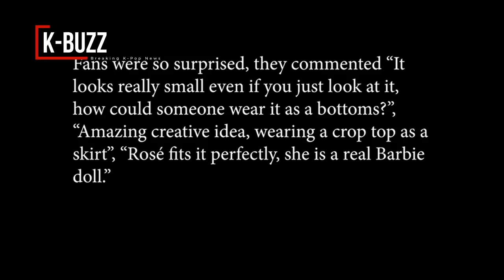YG's shares rose to the highest level in the past 4 years | Surprising truth behind Rosé’s costumes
While the teaser posters for the new song ‘Ice Cream’ collaborating with Selena Gomez of all BLACKPINK member has been released, the costumes of Rosé in the teaser photo was actually a cool reversal.